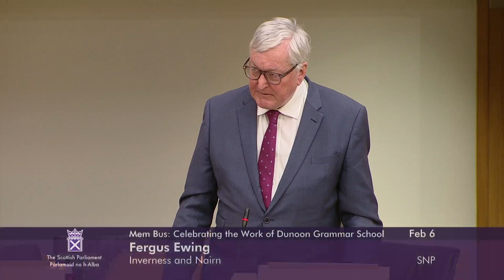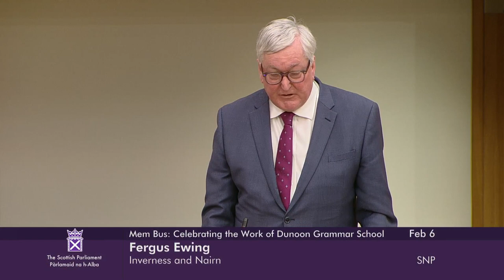Members' Business: Celebrating the Work of Dunoon Grammar School - 6 February 2024